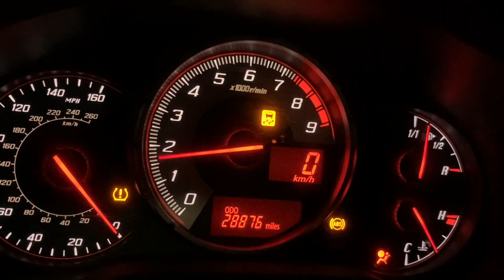Introducing - The Claw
Introducing my latest build, The Claw. Base on the GT86 platform, the Claw is build for driftkhana.
Brief Build Spec:
Engine- FA20 Boxer engine with HKS low compression stroker kit and Turbo charge. Fully prepped and tuned by Vision Auto base at Sunway.
Suspension and Brakes- JK racing
Steering- OMP WRC/Nero
Harness- OMP 6 points
Seat- Recaro full race bucket

Zen Low and Aylezo exclusive partnership are pleased to present Zen's drifting, racing, motoring and bike video project. This segment of the video features new, old and fast machine, walk-around reviews, drift action, racing action, putting the machine to the test, interviewing private car owner and collector.

Please keep the comments positive! we’re all here to have a great time!